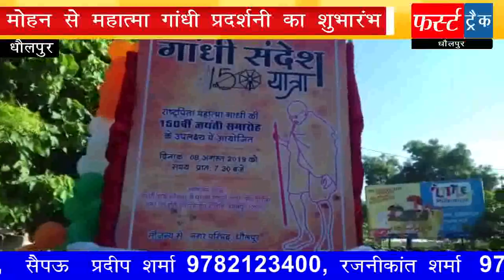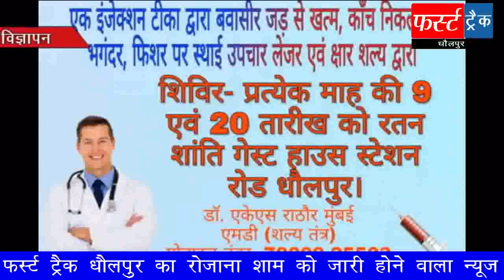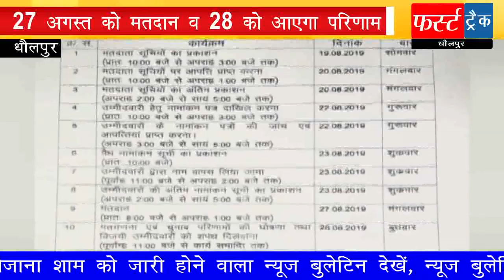महात्मा गांधी संदेश यात्रा निकाली, फर्स्ट ट्रैक धौलपुर 08/08/2019 DHOLPUR NEWS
ट्रैक्टर ने मारी बाइक को टक्कर 2 की मौत 1 घायल, भैंस चोरी मामले में पूर्व विधायक के नेतृत्व में ग्रामीणों ने एसपी को सौंपा ज्ञापन, राष्ट्रपिता महात्मा गांधी की 150वीं जयंती पर धौलपुर हुआ गांधीमय 5 हजार का इनामी बदमाश गिरफ्तार, अस्पताल में चले लात घूंसे, ट्रक कार एक्सीडेंट में 6 घायल, धौलपुर जिले में मिले टाइगर के पगमार्क, पंचायत सहायक संघ ने सौंपा ज्ञापन, सड़क पर दलदल, अनदेखी का शिकार हो रहा सैंपऊ शिव मंदिर, शिक्षक संघ ने किया पौधारोपण, ब्लड उपलब्ध कराने वाला युवा होगा राज्य स्तर पर सम्मानित, रेलवे कर्मचारियों की बैठक संपन्न, अवैध हथियार के आरोपी को भेजा जेल, क्षत्रिय महासभा की बैठक संपन्न, छात्रसंघ चुनाव का कार्यक्रम घोषित सहित धौलपुर जिले की दिनभर की अन्य खबरें जानने क्लिक करें 👆